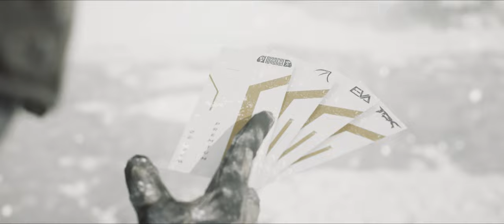EVERYDAY LIFE AWAITS / Fatal__Alex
Alex returns to the channel with one of the most awaited edits of the year, a fantastic, well-rounded edit with many fine and impressive details. Be sure to check him out below!

-pilot